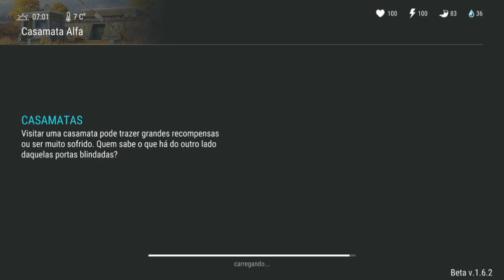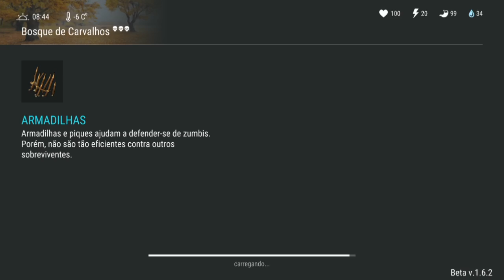INCRÍVEL - GANHEI O TANQUE DA MOTO, MOTOR E MUITAS ARMAS DE FOGO - LAST DAY ON EARTH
GANHEI O TANQUE DA MOTO
MOTOR E MUITAS ARMAS DE FOGO
ABRINDO OS CAIXOTES DO SAGUÃO

PROGRAMAS QUE USO EM MEUS VÍDEOS :

PIXEL LAB
PS TOUCH
KINE MASTER
POWERDIRECTOR
AZ SCREEN RECORDER PRO
SCR